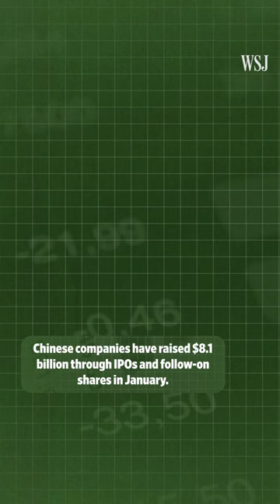Chinese stocks are blowing out U.S. equities to start 2023. What's going on?